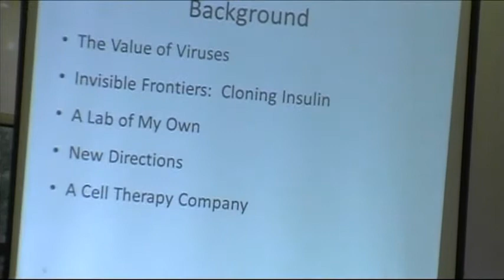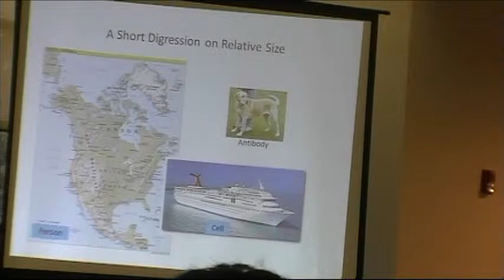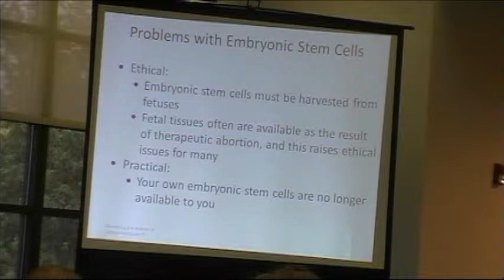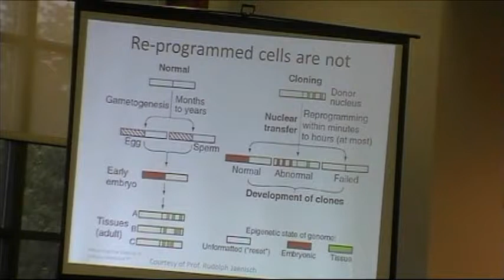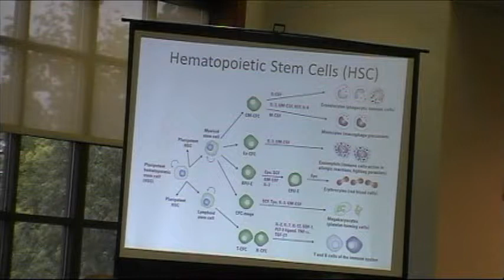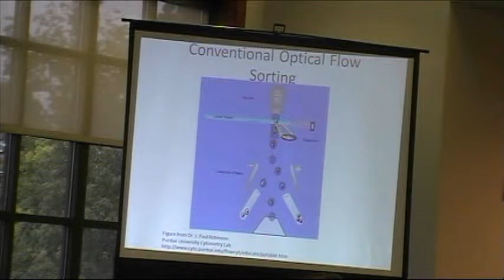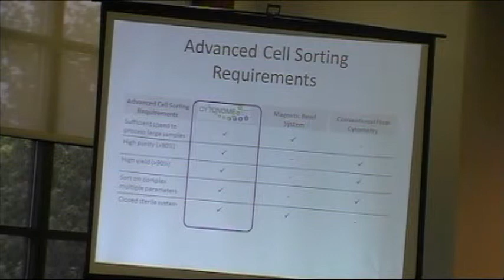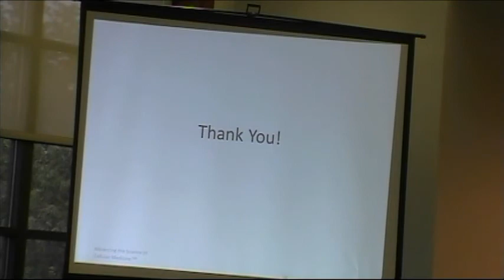Lydia Villa-Komaroff: Cloning to Cell Therapy: A Life in Science